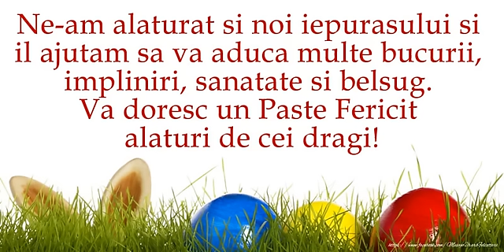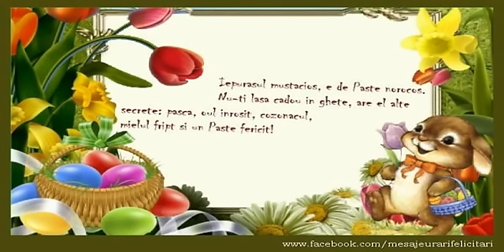Paste Fericit! - Colaj muzical cu felicitari de Sfintele Pasti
Pastele ramane cea mai importanta sarbatoare crestina, cea mai vasta atat in semnificatii cat si in obiceiuri. Traieste de Pasti, prin rugaciune, o adevarata sarbatoare.